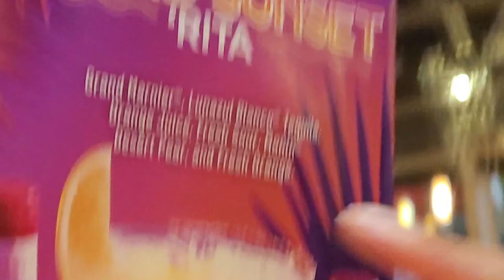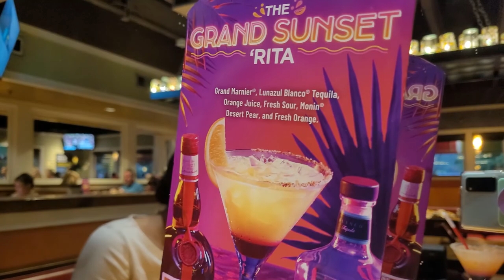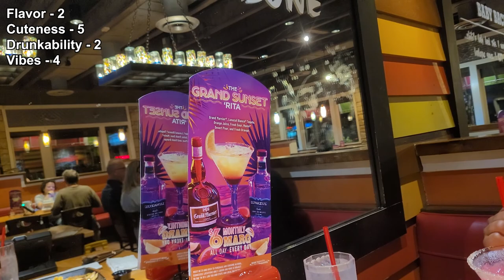trying all the chili's margaritas of the month (part 4) | august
Song: Love Beat
Artist: No Suits